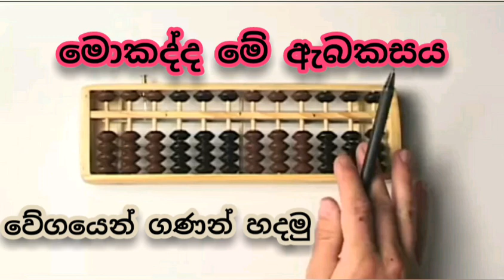How to use abacus for maths / ඇබකසයෙන් වේගයෙන් ගණන් හදමු